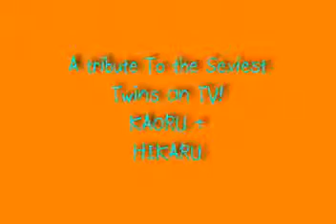Bokura No Love Style, The Sexy Twins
This is an awesome song. couldnt find decent english lyrics, but the twins are delicious enough. I LOVE YOU KAORU!!!